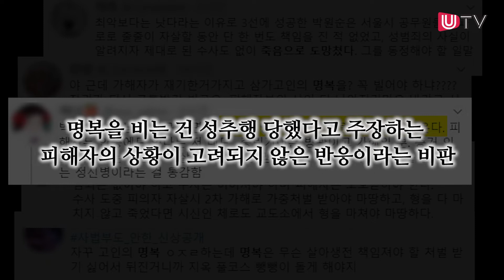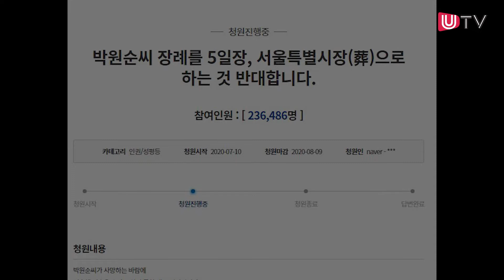박원순 시장 사망... 조의를 표한다 VS 성추문 의혹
7월 8일 유언같은 말을 남기고 집을 나간 박원순 서울시장이 9일 새벽 숨진 채 발견됐다
전직 비서로부터 성추행 혐의로 고소당한 뒤 공관을 나와 연락이 두절 돼 박 시장의 딸이 112이 신고했다
박 시장실에서 근무했던 전직 비서 A 씨는 과거 박 시장에게 성추행을 당한 사실이 있다며 최근 박 시장을 경찰에 고소한 것으로 전해졌다
그러나 박 시장이 숨진 채 발견되면서 해당 고소 사건은 '공소권 없음'으로 처리될 전망이다.

故 박원순 서울시장의 장례의 서울특별시 기관장으로 5일간 치러진다
또, 서울시청 청사 앞에 별도 분향소를 설치해 11일 오전부터 일반 시민의 조문도 받을 예정이다
하지만, 이에 반대하는 목소리가 SNS와 청와대 국민청원에 올라왔다
성추행 의혹을 지적하며 "조용히 가족장으로 치르는 게 맞다고 생각한다"등의 내용이다